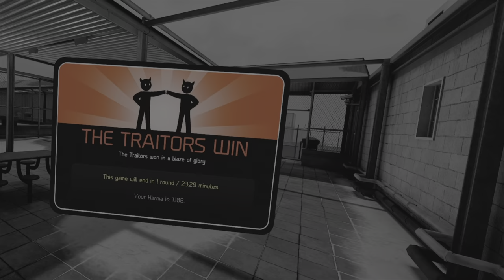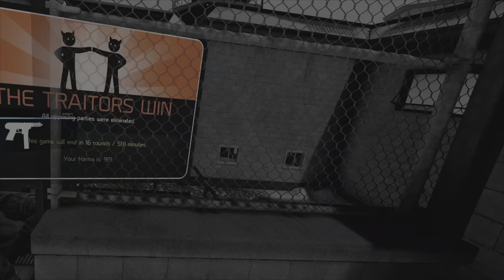FIND THE GUN OR YOU DIE (PALOV VR)